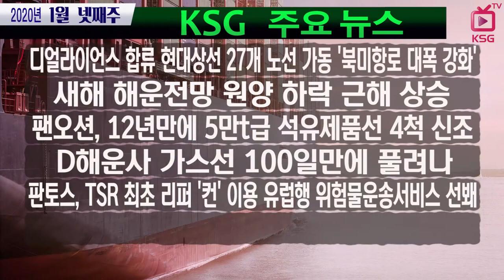디얼라이언스 합류 현대상선 27개 노선 가동 '북미항로 대폭 강화' / KSG NEWS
새해 해운전망 원양 하락 근해 상승
팬오션, 12년만에 5만t급 석유제품선 4척 신조
D해운사 가스선 100일만에 풀려